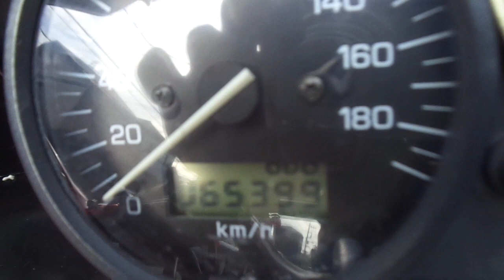FZ400 1997年 中古車 バイクショップ名:アットバイク